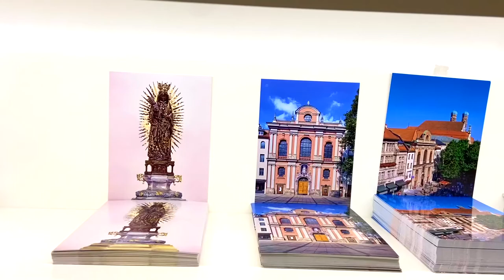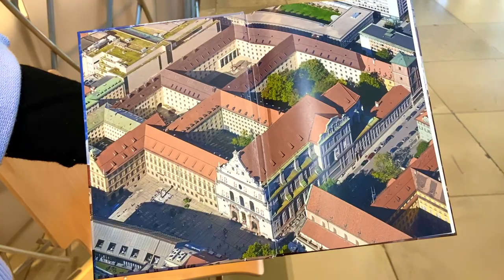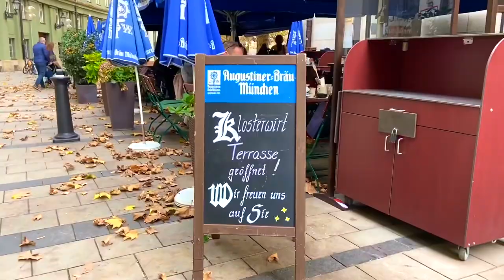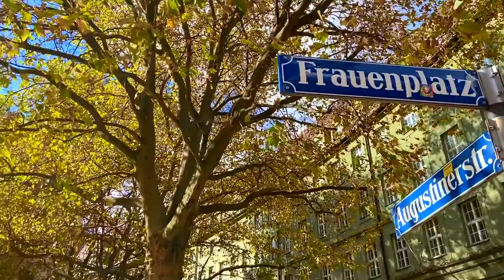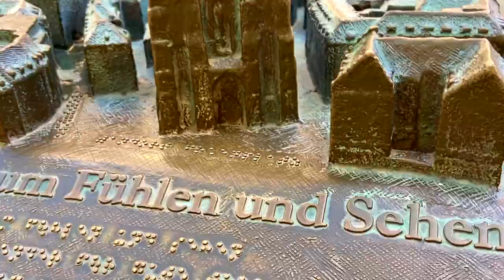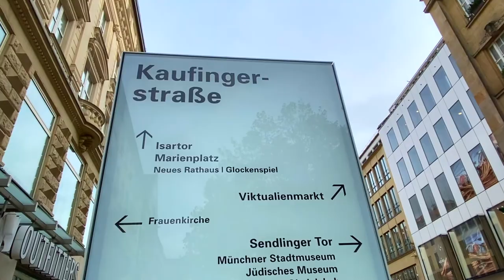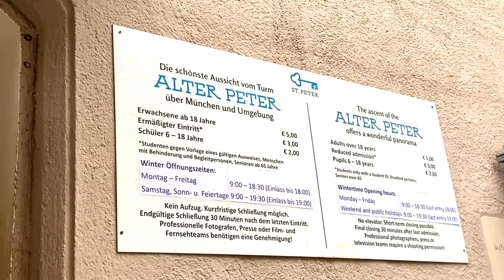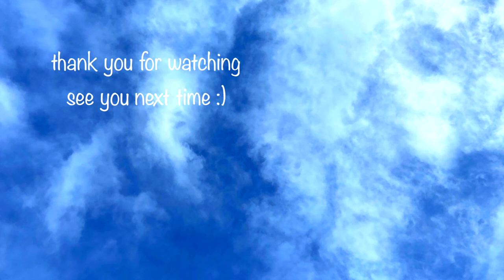【Munich Germany】6 great churches in the city center tour/ Alterpeter Theatiner FrauenKirche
Hallo Friends!
I visited the 6 big churches in the middle city of Munich at once.
All churches are admirable when I entered them, uttering a cry of admiration each time, because there were so many gaps between the inside and the outside. The bells of the Theater Kirche were filmed as Sunday mass began at 12:00, so please enjoy the live bells! really great!

ℹ️ info：
・Bürgersaal München

・St. Michael Kirche

🎦 you will enjoy this video well：
・Munich walk／best way from Marienplatz to Residence having Fun♪

▼above all „Thanks“♡
I named this Vlog „🍀Great Escape in Munich & Europe’“ with the motto „Laughter, Gratitude & Inspiration“. I hope you can escape from everyday life by watching my videos.
I spend my days thanking about family, some friends, neighbor,  colleague and many other people, who I can't list here!
I will continue to upload inspiring videos.
I'm just getting started and I hope you enjoy the process of my development!

a japanese who totally with the european feeling living in Germany for more than 20 years, however i don't forget japanese soul.

▼what channel?
make you smile and happy!
can escape from your everyday life.

▼which goal?
would like to make you happy with my video.
I want you guys to know a new side of Munich.

Many thanks to all composers. 😊